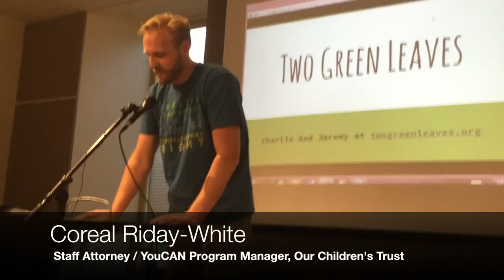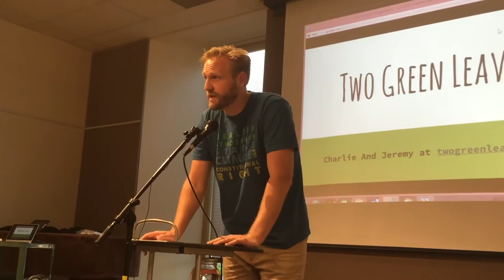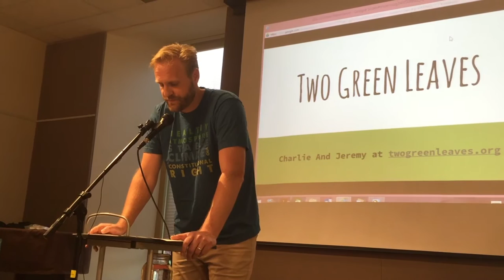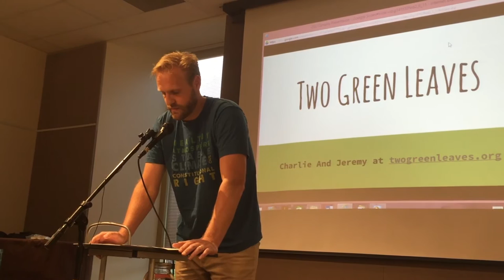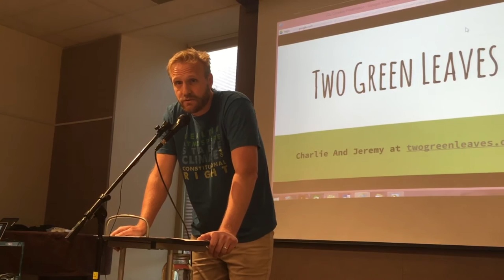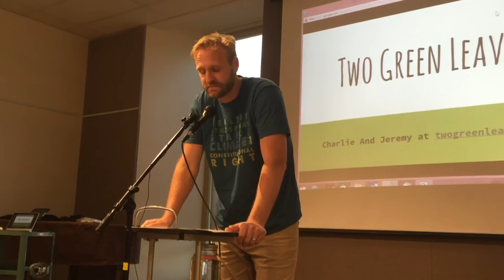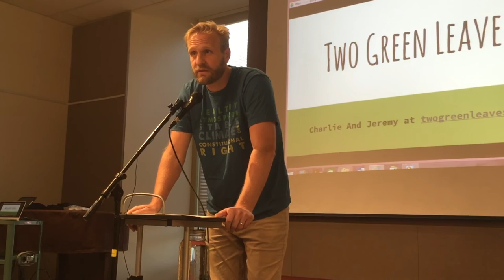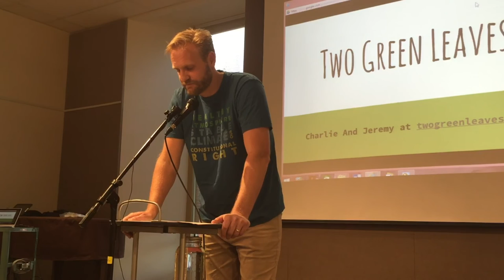Coreal Riday White talking about YouCAN Corvallis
Coreal Riday-White, Staff Attorney and YouCAN Manager with Our Children's Trust, was a special guest delivering remarks at the May 26, 2016 "Youth Climate Speak-Out" event held in Corvallis, Oregon.

Other featured speakers at the event included sixth graders Jeremy and Charlie, who publish the blog Two Green Leaves, Corvallis High Green Team, South Eugene Earth Guardians, and the Academy of Arts & Academics.